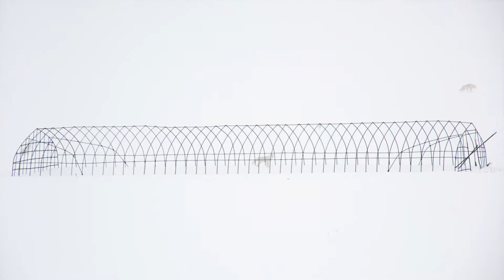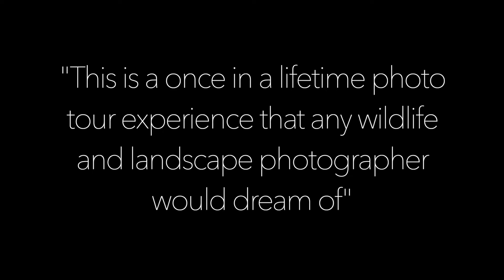Hokkaido Photo Tour 2022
Akashi travel organizes two photo tours to Hokkaido, Japan, every February. Hokkaido is located ion the northern part of Japan and there photographers will be able to photograph amazing wildlife scenes as well as breathtaking landscapes. We will take you to the right place at the right time to capture the best shots!

AKASHI TRAVEL organizes group, private, and tailor-made photo tours to Japan directly created by Toru Morimoto and Tina Bagué, professional photographers and specialists of Japan, respectively from Japan and Barcelona. Our tours are not only for photographers but also for everyone who are interested in discovering photogenic scenes out of the beaten track of Japan.